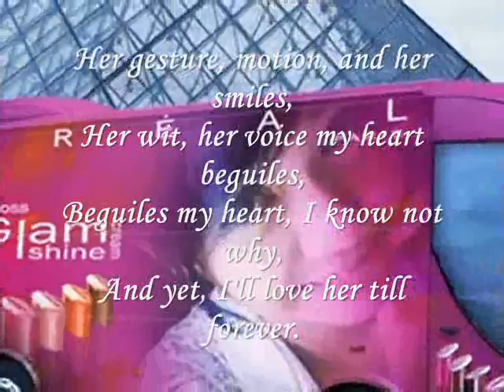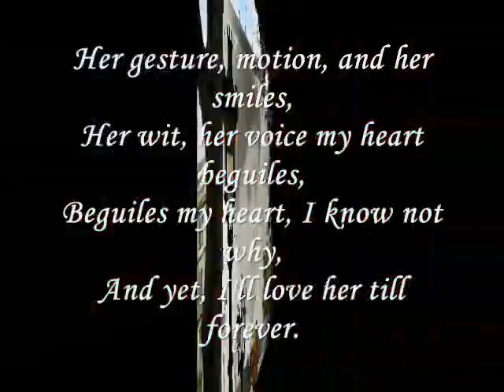Her gesture, motion, and her smiles- by Miftachul Wachyudi Yudee.Miftachul Wachyudi (Yudee)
do.
do so
Money is an excellent servant, but the host
very bad.